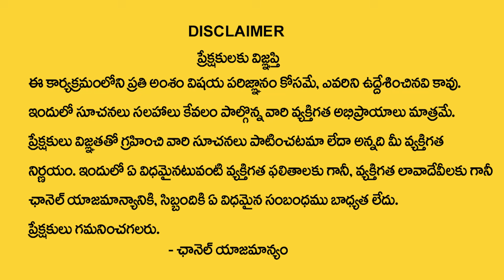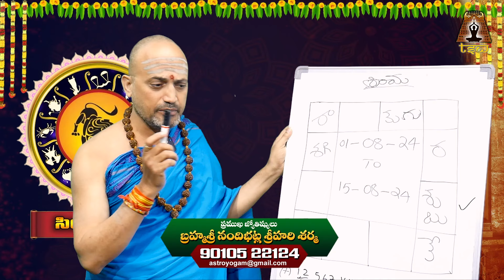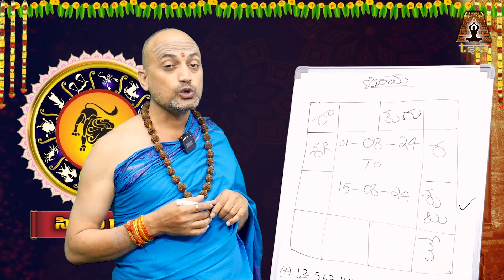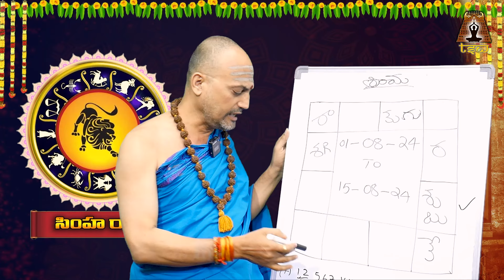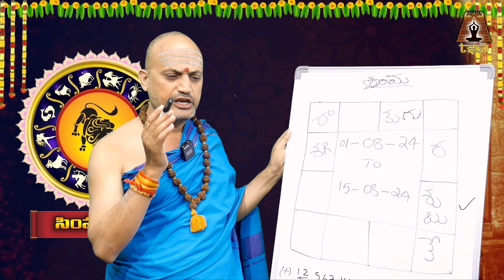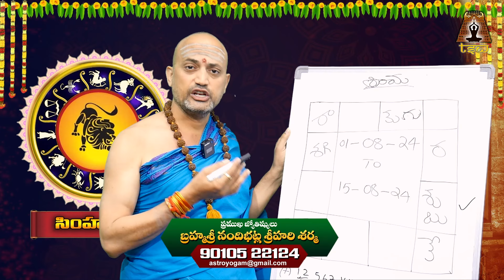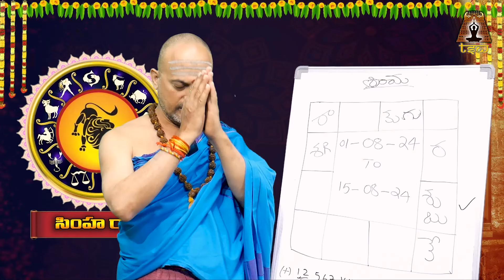Simha Rashi Phalalu August 2024 | August Month Horoscope 2024 | Leo Sign | TSW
Watch► Simha Rashi Phalalu August 2024 | August Month Horoscope 2024 | Leo Sign | TSW